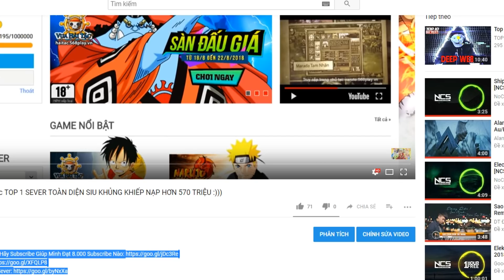Bình Luận Game Vua Hải Tặc Rao Bán Acc TÂN HẢI TẶC Giá Bèo Thành Phố Dressrosa :)))